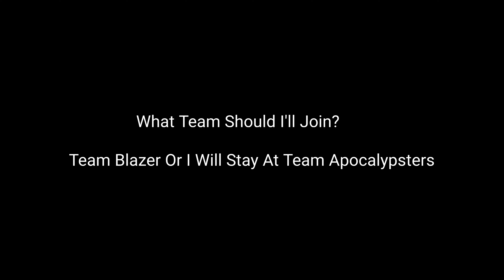A Question To All Users